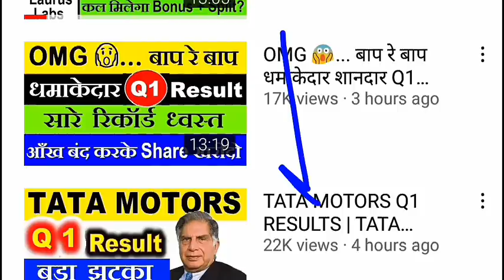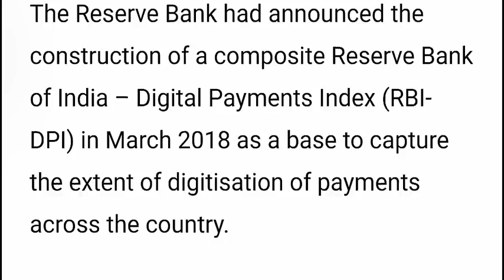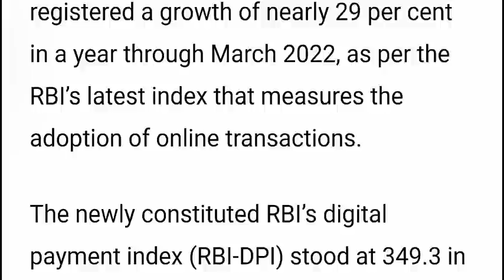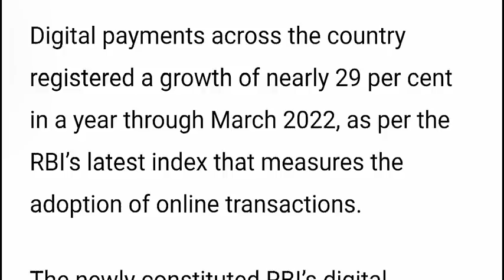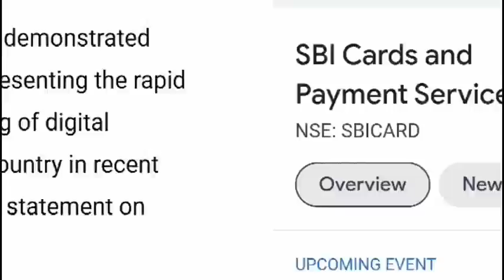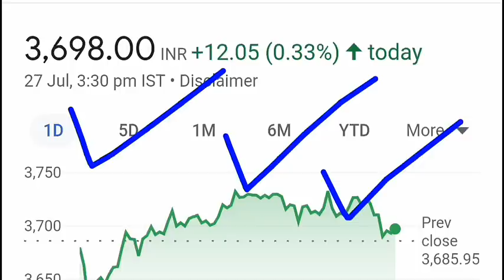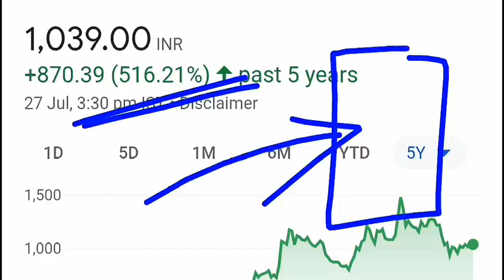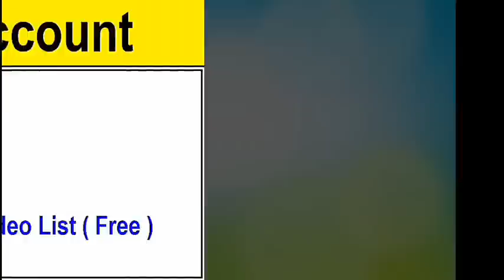रिकॉर्ड ब्रेकिंग खबर 😱| RBI BREAKING NEWS 😱😱 STOCK MARKET BIG NEWS | DIGITAL PAYMENT DATA UPI SMKC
🔴 अभी अभी आई बुरी खबर | 6 Stocks बहुत ही घटिया रिजल्ट | CRASH का खतरा|

TOPIC COVERED :

DIGITAL PAYMENT
DIGITAL
DIGITAL PAYMENT NEWS
INDIA DIGITAL PAYMENT NEWS
DIGITAL NEWS
UPI
UPI NEWS
UPI TRANSACTUON NEWS
INDIA UPI NEWS
INDIA UPI DATA
STOCK MARKET
SHARE MARKET
SMKC
UPI Transactions In India Breach Rs 10 Lakh Crore Mark For First Time Ever
Digital payments in India projected to reach $10 trn by 2026
ONLINE
IOT
5G
4G
INDIA 5G
INDIA 5G NEWS
NETWORK
PAYMENT
PAYMENT NEWS
WEBSITES
APPS
APP
CASHLESS
UPI ID
smkc

TY :)